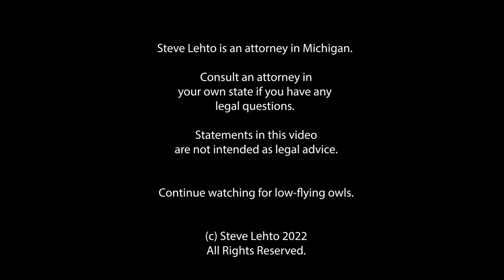Bad Judge Removed From Bench and Practice of Law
In Cleveland.